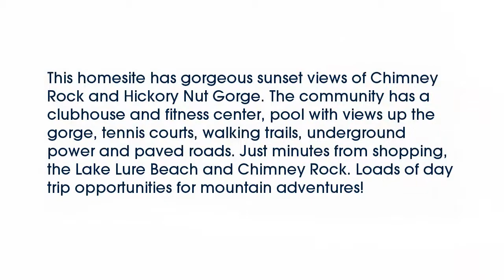Real estate for sale in Lake Lure North Carolina - MLS# 593560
Lot 319 Willow Top Lane
Lake Lure North Carolina 28746
MLS# 593560

This homesite has gorgeous sunset views of Chimney Rock and Hickory Nut Gorge. The community has a clubhouse and fitness center pool with views up the gorge tennis courts walking trails underground power and paved roads. Just minutes from shopping the Lake Lure Beach and Chimney Rock. Loads of day trip opportunities for mountain adventures!